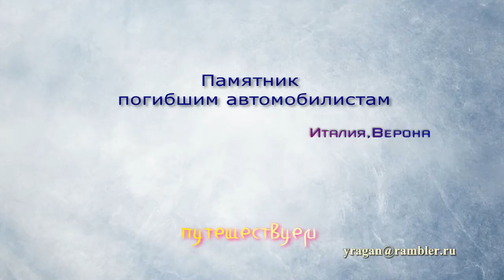Памятник погибшим автомобилистам Верона Италия